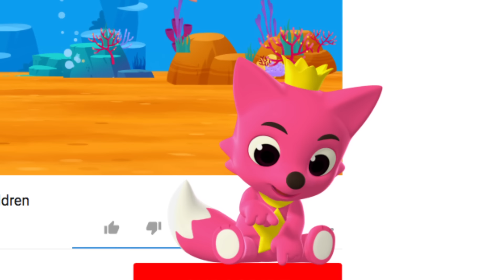Behind Story of Pinkfong Baby Shark | Go BabySharkChallenge | Pinkfong Songs for Children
❤️Thank you all so much for joining the Baby Shark Challenge!❤️

Thanks to all your love and support, Pinkfong Baby Shark series now has over 3 billion views! 🦈🎶😍

1.6 billion views just for everyone's favorite dance version! :D

Pinkfong English YouTube channel also has more than 10 million subscribers!!! ❤

Curious about how Pinkfong created Baby Shark?
And where around the world Baby Shark is enjoyed?
Watch this video to find out & don't forget to join the worldwide viral sensation Baby Shark Challenge if you still haven't already!

Singers: Bommie Catherine Han, Hope Marie Segoine, Anipen Matthew Digiacomo, Robert William Gardiner, Charity Wynn Segoine